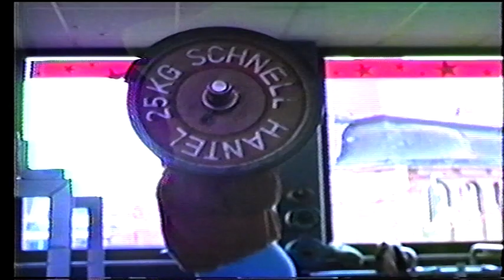Fitness Center Top-Fit Hamburg Harburg - Meinhard Kleemann - Training - 15.05.1986 - Teil 6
Fitness Center Top-Fit Hamburg Harburg
Meinhard Kleemann
Online Networking
Geld verdienen im Internet WELTWEIT
Over 15.000 new users every day
Was ist Crowd1
Geschäftsmöglichkeit 2 / Marketing und Vertrieb
Mitarbeiter und Führungskräfte gesucht
Startkapital ab 10 €
Ich möchte Geschäftspartner werden